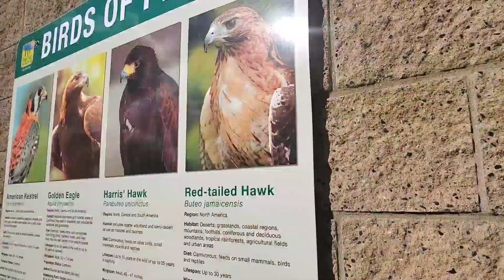Day 3 of our PCT adventure 2020